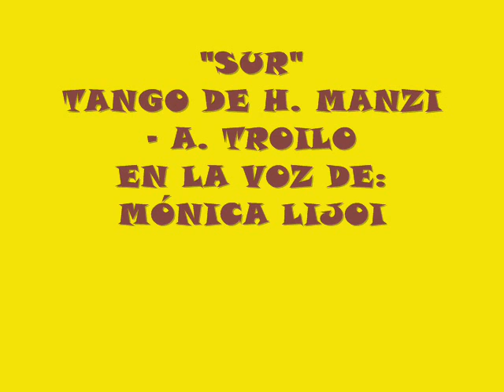SUR MÓNICA LIJOI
"SUR" INTERPRETADO POR MÓNICA LIJOI